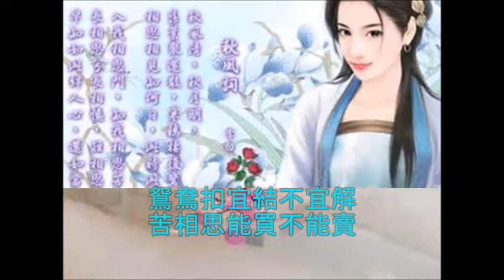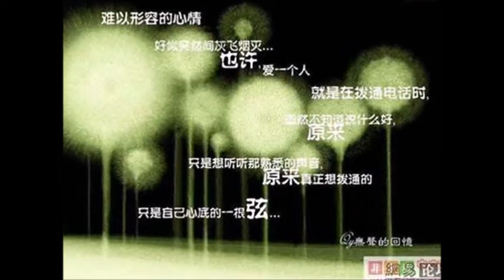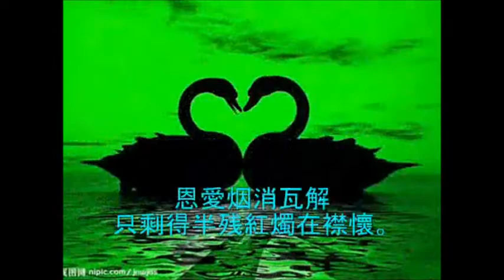老方~~好歌介紹== 紅燭淚 (老方 翻唱)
老方~~好歌介紹== 紅燭淚. 這是一首很經典的粵語歌,十分受聽眾歡迎, 原唱者紅綫女. 我亦曾經在2013年7月上載過! 今天再次上載讓大家再重温一次, 謝謝捧場。